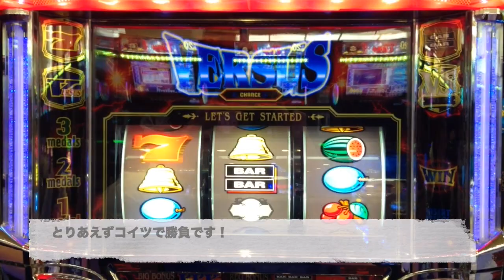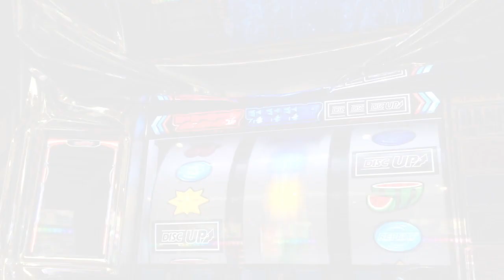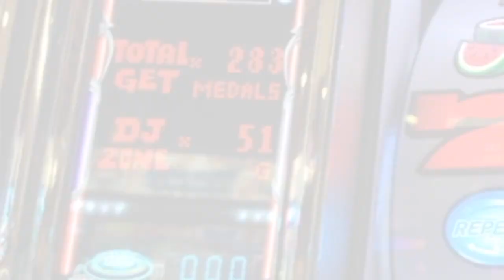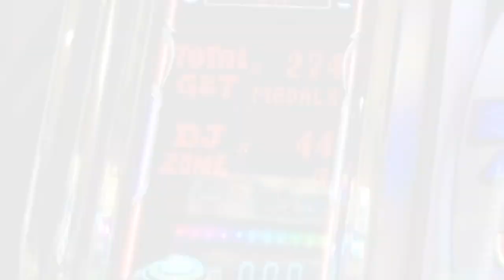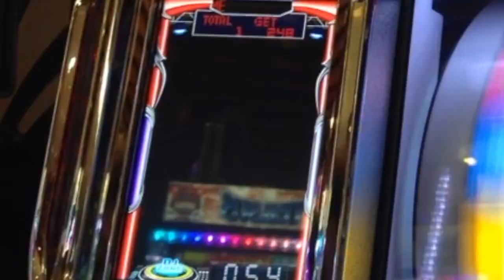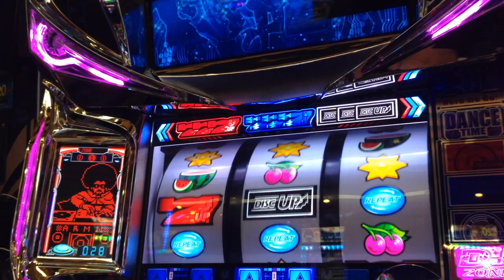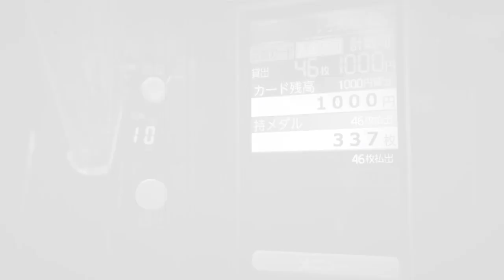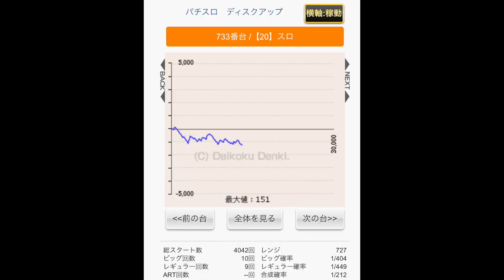バーサス or ディスクアップ？交換率変更初日に設定狙いは成功するのか！？人生詰んだ３９歳が挑むガチ実戦記録 #４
39歳断崖絶壁人生の実戦記録をご覧くださいませ…！
YYYYEEEEEESSSSSS!! (*ﾟ∀ﾟ*)